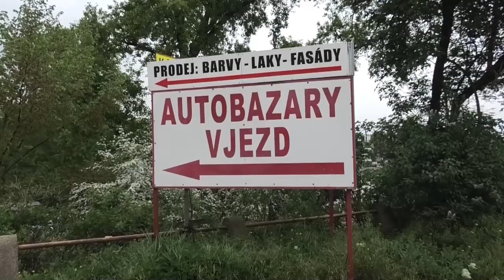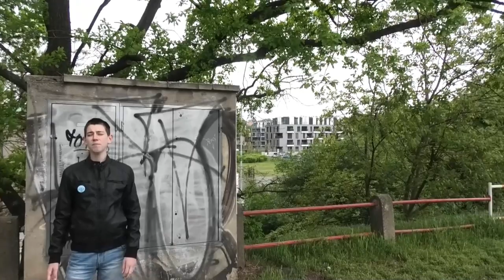Libeňský most | RECENZE ZASTÁVKY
Raf si všiml posledního, co jsme na Libeňském mostě vynechali - tramvajové zastávky. Svým vzhledem a stavem připomíná samotný most, i když je na tom v rámci mostu spíš lépe než hůře.